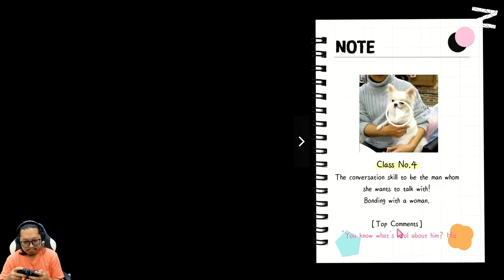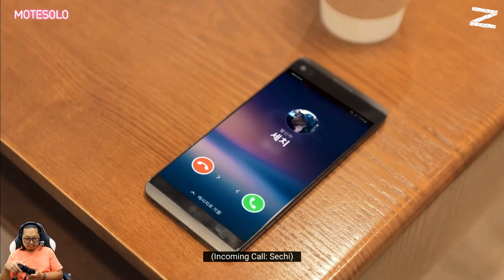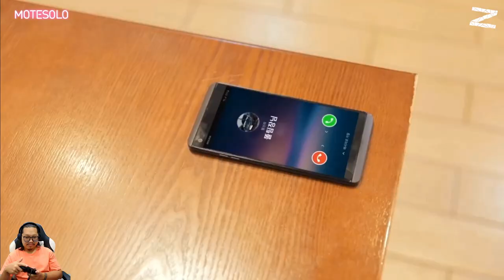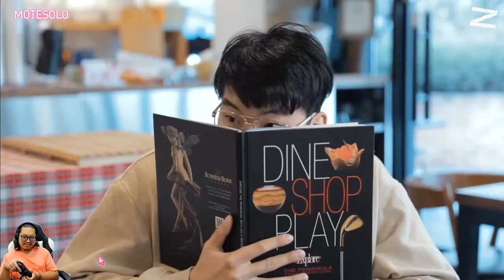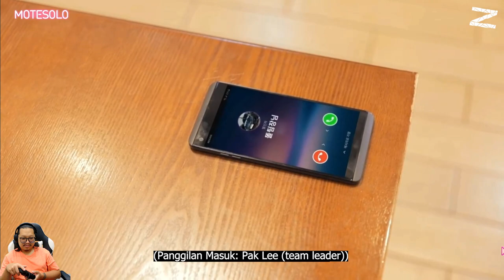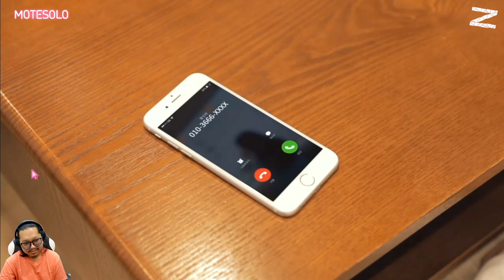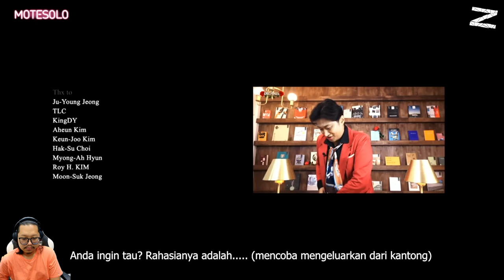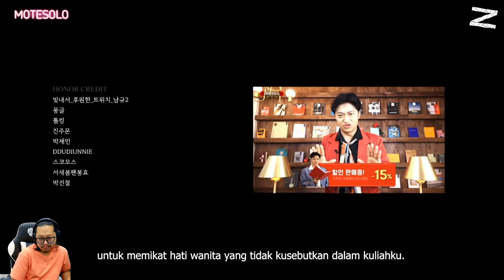Gimana kencan butanya? - Motesolo: No Girlfriend Since Birth - Nintendo Switch - Part 2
Setiap orang yang lahir itu 'solo'.
Kita semua pernah menjadi 'solo' paling tidak sekali.
Dan bahkan ada seseorang yang sampai sekarang.

Namanya Kang Kimo yang membuatmu diam-diam mendengarkan percakapan tersebut.
Kang Kimo hanya seorang pekerja kantoran biasa yang suka merakit pipa dan bermain video game. Tetapi sepanjang hidupnya, dia belum pernah menjalin hubungan. Dia adalah seorang MOTESOLO, jomblo dari lahir.

Apa?
MOTESOLO.

Benar.
Di Korea, Motesolo berarti "tidak punya pacar sejak lahir".

Kimo adalah Motesolo yang bahkan belum pernah memegang tangan seorang wanitapun sepanjang hidupnya. Apakah menurutmu dia akan berhasil dalam kencan buta ini?

Sementara itu, wanita yang muncul untuk kencan buta adalah Kim Yumi, seorang wanita yang menyukai seni. Entah kenapa dia terlihat sedih. Apa jenis kepribadian yang dia miliki? Silahkan coba tebak aja.